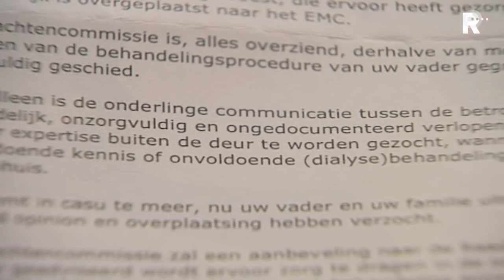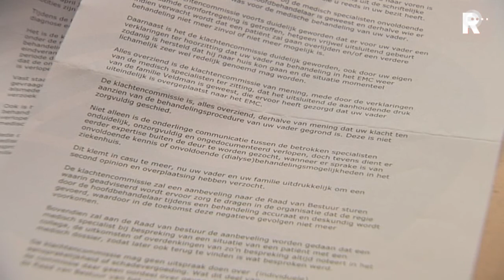Nabestaanden overleden patiënt Ruwaard willen genoegdoening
Patiënten of nabestaanden die aangifte willen doen tegen artsen van het Ruwaard van Putten Ziekenhuis in Spijkenisse, kunnen zich melden bij de politie. Dat heeft het Openbaar Ministerie (OM) vrijdag gemeld.

   Lees meer: Gedupeerden Ruwaard kunnen bij politie terecht